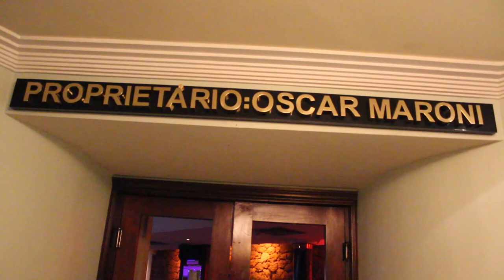Oscar Maroni: Uma noite com o homem mais polêmico do Brasil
O MHM foi até o Bahamas Club conversar com Oscar Maroni, o homem mais polêmico do Brasil.

No vídeo você vai ver o que o empresário acha que é melhor que sexo, suas opiniões sobre a onda de moral no Brasil e porque você deve visitar o clube de entretenimento para adultos.